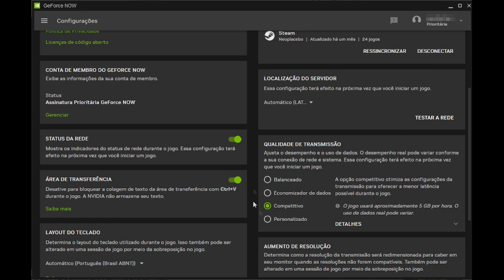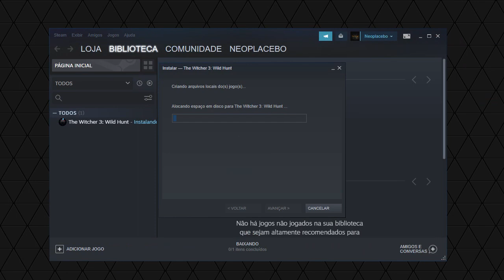Vale a pena jogar no Geforce now em 2022?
Video explicando sobre o que é geforce now, requisitos, funções, vantagens é desvantagens e conclusão.
00:00 - Introdução
00:20 - Requisitos e Funções
00:50 - Problemas de imagem
01:10 - Planos do Geforce now
02:27 - Vantagens do Geforce Now
03:04 - Desvantagens do Geforce Now
05:01 - Conclusão